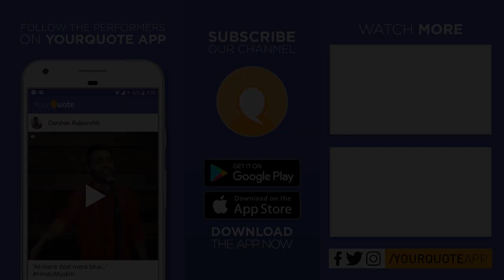'Mountain Man, PUBG, Relationship' by Ramesh Majhi | Stand-Up Comedy | YQ - Guwahati (Open Mic 2)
Venue: Dr. Bhupen Hazarika Auditorium, IIT Guwahati Premises, Guwahati